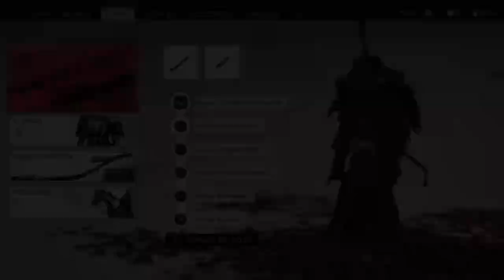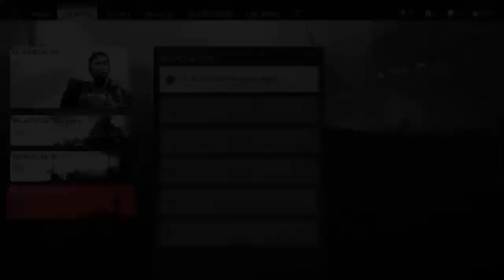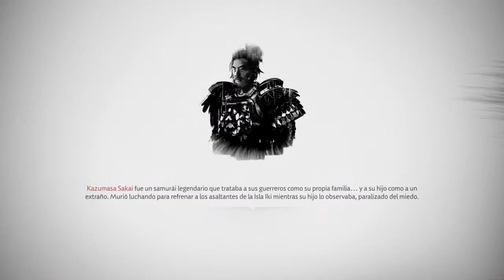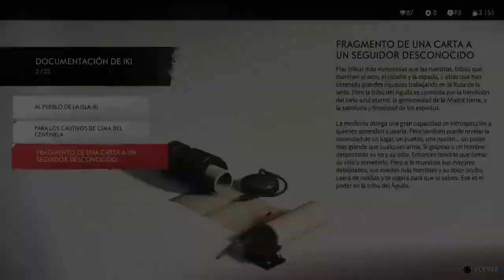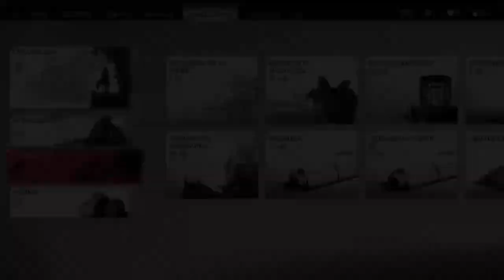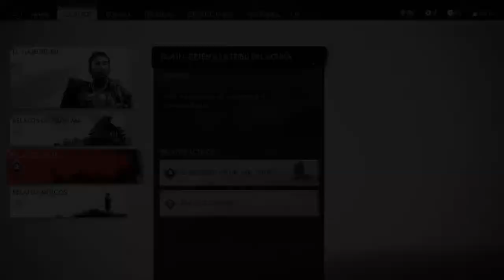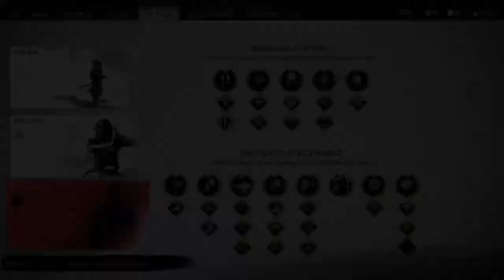Ghost of Tsushima Dirctor's Cut New Game +, platicando con suscriptores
En vivo videojuegos